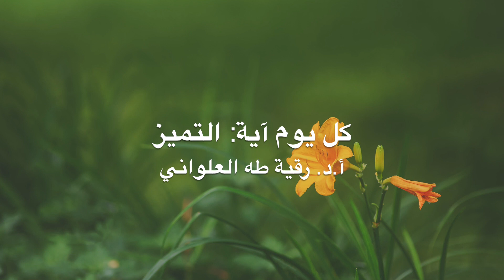كل يوم آية: التميز